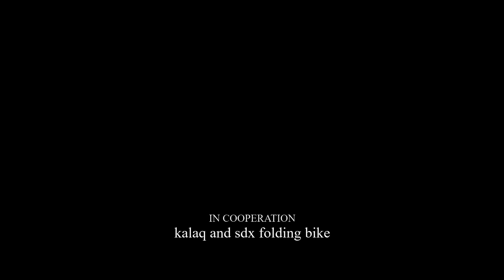MACAU HISTORICAL CHURCH | PLUS BIKE VLOG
WE VISITED ONE OF THE OLD CHURCH IN MACAU
LOCATED AT KAHO